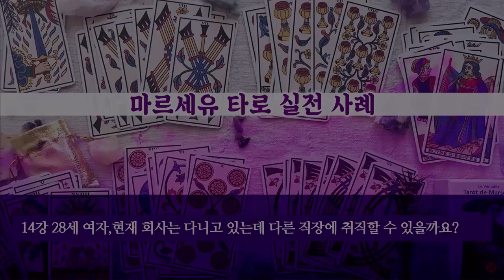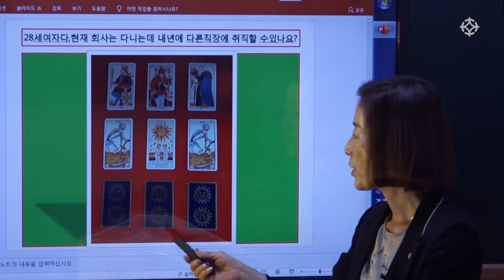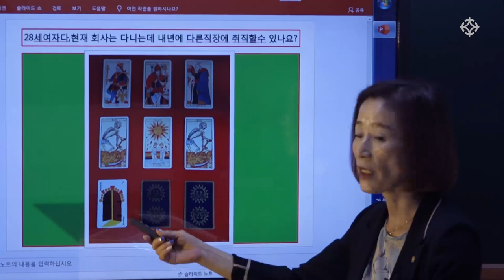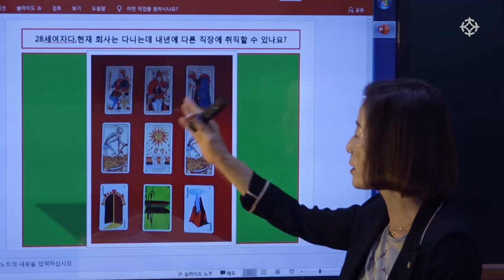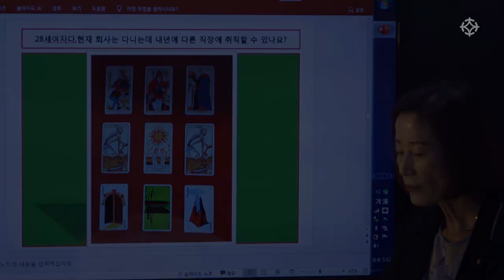다른 회사에 취직할 수 있을까요? : 정통 마르세유 실전 사례 - 바당미정 선생님